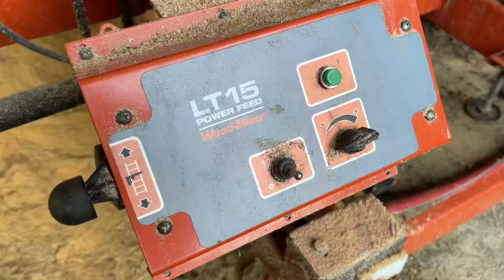Arkansas Cedar with Woodmizer LT-15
Small cedar log off the property in North Arkansas near Buffalo River
Used primarily for cabins and woodworking projects.  Not the best when building a cedar strip canoe,
Arkansas Cedar tends to be a little to brittle for that but lining a Closet now That’s what I’m talking about!]
Naturally resist insects and has an Aroma that is Awesome!